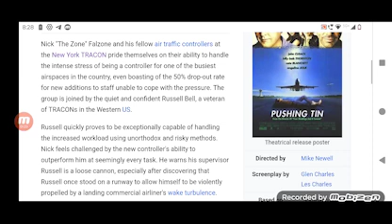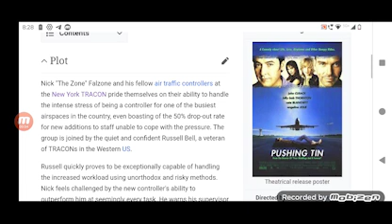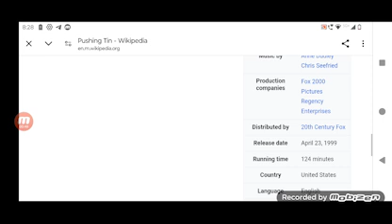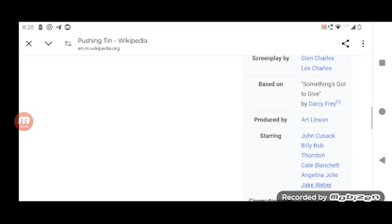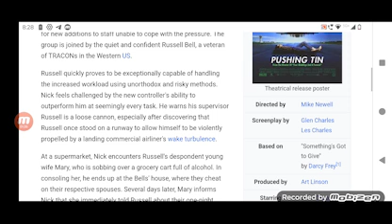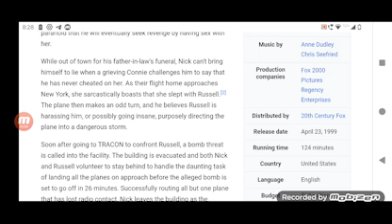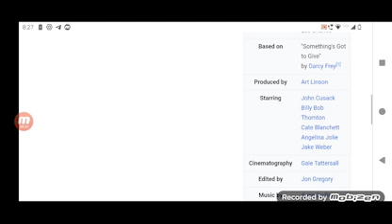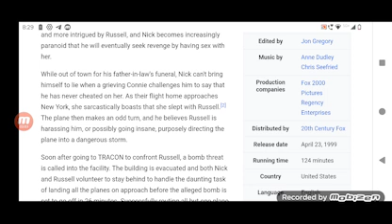Pushing Tin Full Movie crystal Review in Hindi / Hollywood Movie Review / Billy Bob Thornton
In this video we will tell you about fact and review of movie Pushing Tin.